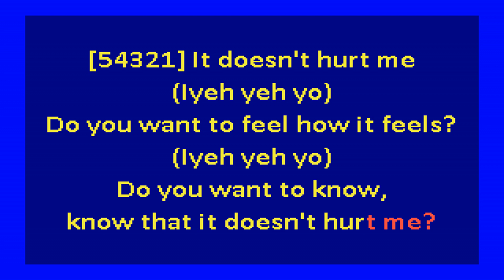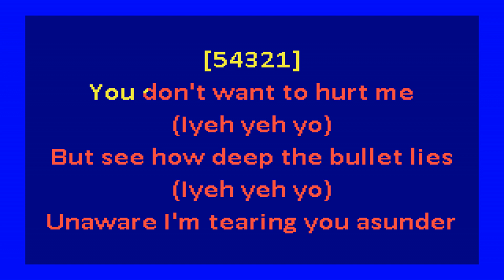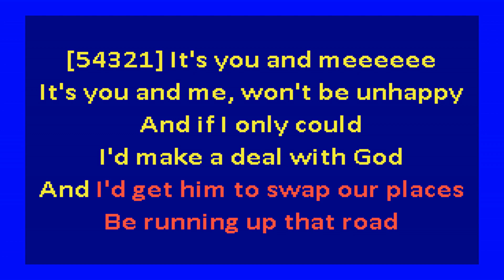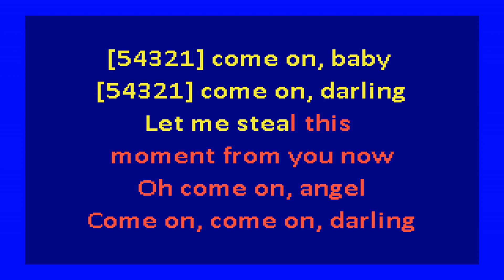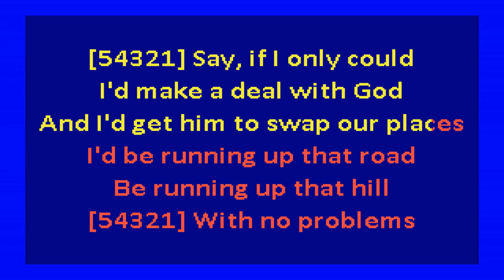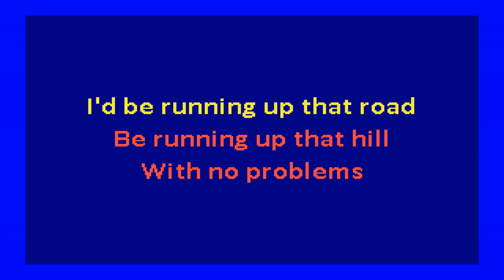Kate Bush – Running Up That Hill (karaoke)